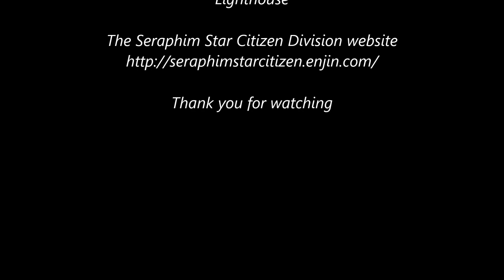SC - PTU 2.0 some flying around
Some flying around in PTU 2.0 in 315p